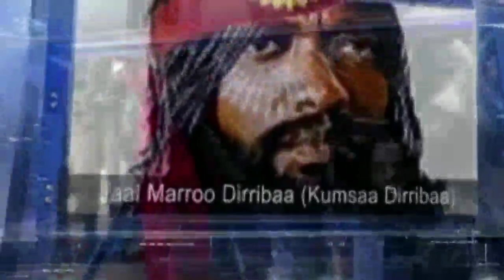29/8/2023 INJIFANNOO WBO fi FAANNOO QACCAAM TAATEE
29/8/2023 INJIFANNOO WBO fi FAANNOO QACCAAM TAATEE